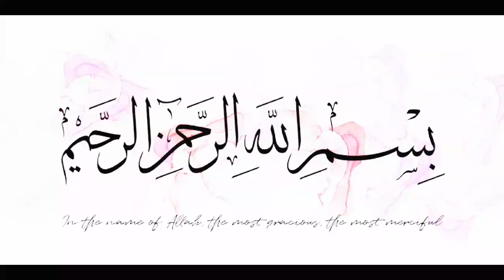Lathi Sanp Kese Bn Gai||Urdu Hindi Moral Stories|| Motivational Stories In Urdu Hindi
Urdu story khaniyan
Urdu story khani